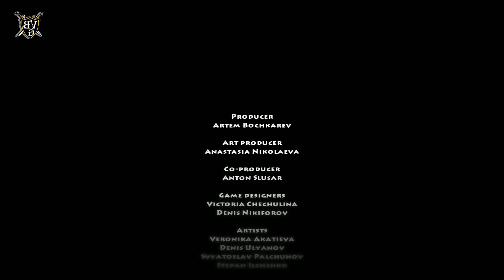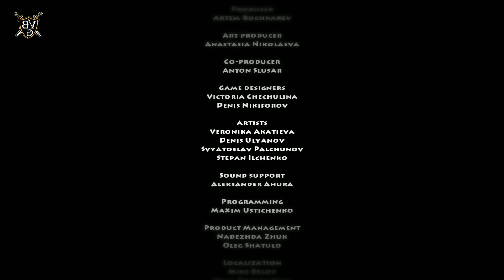Viking Brothers Last Levels 41 to 50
Assalam-o-Alaikum guys! Ye channel Gamers k liye he ismi hum different games ke walk through, Game Play upload karenge time to time! guys agar aap ko video achi lagay so like share or subscribe kar dena!( Jazakallah)
Hello all this channel is for gamer or game lovers we are gamers we upload diffrent games walkthrough & game play time to time if you like our channel and vdos kindly like share & subscribe our channel & encourage us for better results.
thanks & regards
Viking Brothers Gamers

hope you like n enjoy share n comment more games will be upload soon remember me in your prayers.

FOLLOW MY OTHER SOCIAL MEDIA PLATFORMS